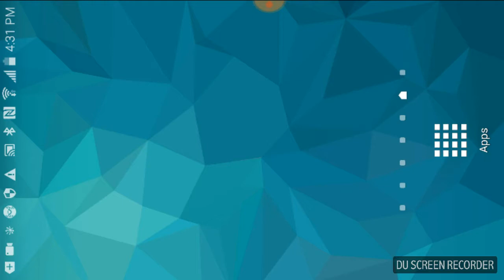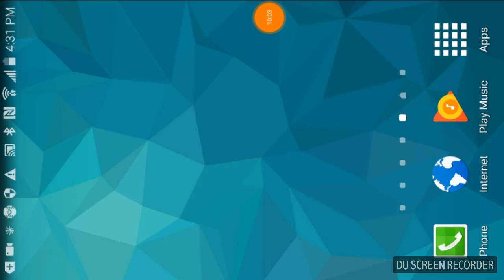Pixel gun 3d game play